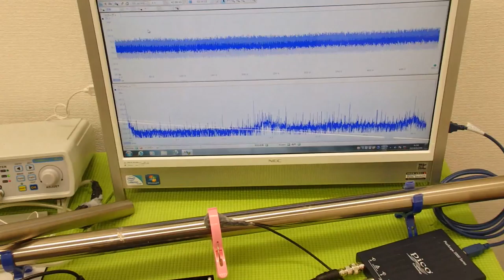表面弾性波の利用（超音波の非線形振動） ultrasonic-labo